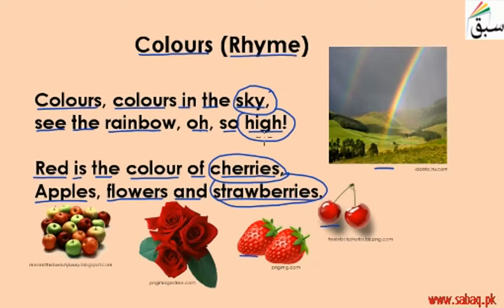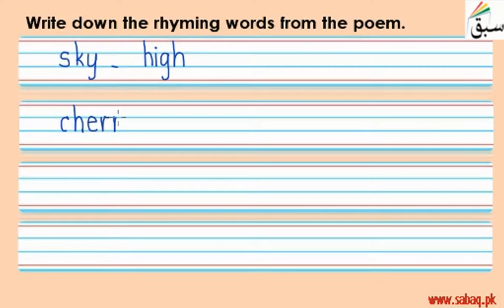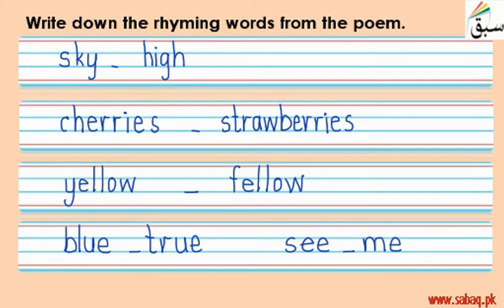Colours-Rhyme (reading /explanation/rhyming words), English Lecture | Sabaq.pk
Colours-Rhyme  (reading, explanation, rhyming words)
This video is about: Colours-Rhyme (reading /explanation/rhyming words). Practice tests and free video lectures for Physics, Chemistry, Biology, Math’s, Computer Science, English & more subjects are also available at Sabaq.pk. So, subscribe to Sabaq.pk/Sabaq Foundation now and get high marks in your exams.

CLASSES WE COVER AT SABAQ.PK / SABAQ FOUNDATION:

1. KG
2. Class 1
3. Class 2
4. Class 3
5. Class 4
6. Class 5
7. Class 6
8. Class 7
9. Class 8
10. Class 9
11. Class 10
12. Class 11
13. Class 12
14. Class 13
15. Class 14
16. MCAT
17. ECAT
18. CSS

BOARDS WE COVER AT SABAQ.PK / SABAQ FOUNDATION:

1. FBISE
2. Sindh Board
3. KP Board
4. Balochistan Board
5. Cambridge

STUDY MATERIAL WE OFFER AT SABAQ.PK / SABAQ FOUNDATION:

1. Physics Lectures
2. Chemistry Lectures
3. Mathematics Lectures
4. Biology Lectures
5. English Lectures
6. General Science Lectures
7. Computer Science Lectures
8. General Math Lectures
9. Accounting Lectures
10. Statistics Lectures
11. Advance Accounting Lectures
12. Cost Accounting Lectures
13. Practice Tests
14. Physics Practical
15. Chemistry Practical